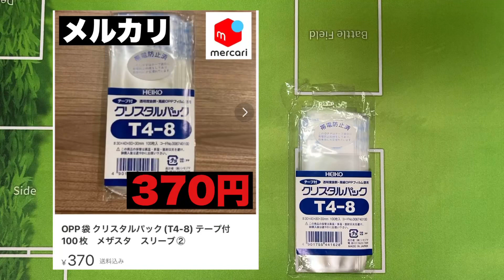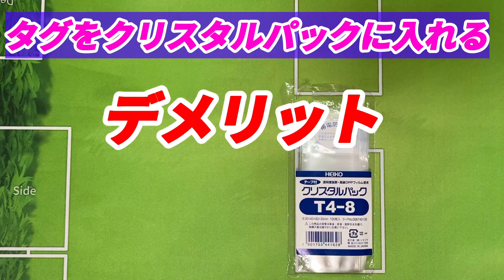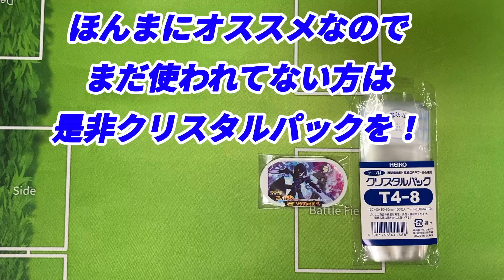【メザスタ】タグを傷つけないオススメの収納袋紹介